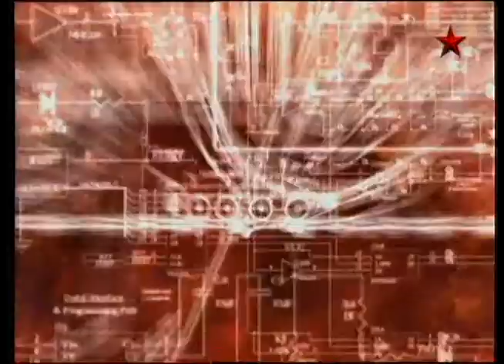151 Оружие 20 века Т- 54